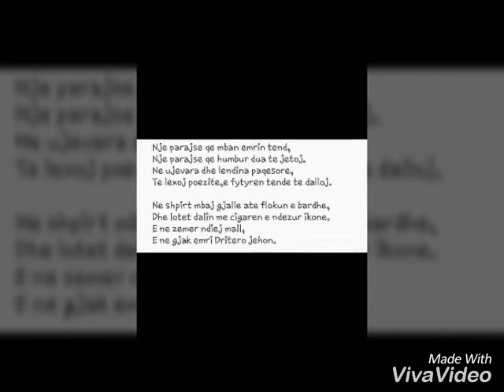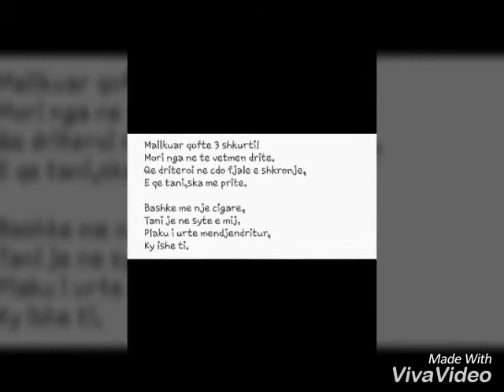Marilena Shena,fiton cmimin e pare me poezine "Driteroi i fjales shqipe"